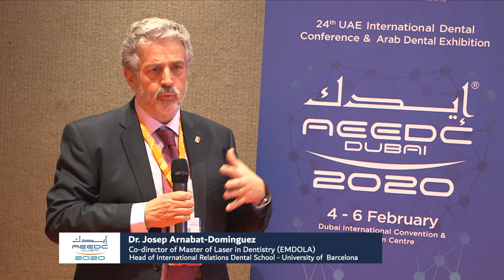AEEDC Dubai 2020 | Dr. Josep Arnabat-Dominguez, University of Barcelona